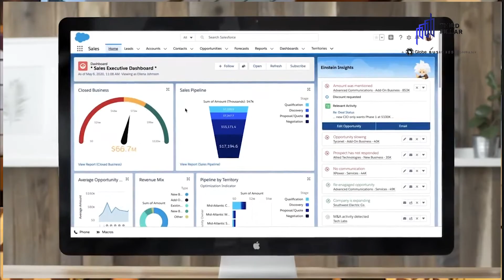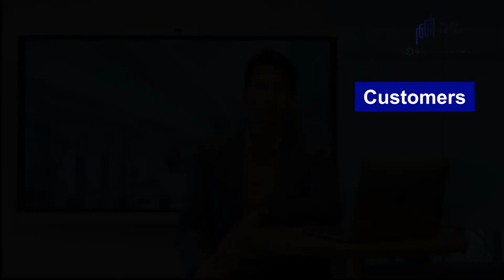Third Pillar Empowers Globe Through Salesforce Sales Cloud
Learn how Third Pillar can be your partner in driving growth by visiting

One of the leading telecommunication companies in the Philippines, Globe Telecom, experienced the challenge of productivity compromised with manual tasks. But with the help of Third Pillar and  @Salesforce , they experienced growth!